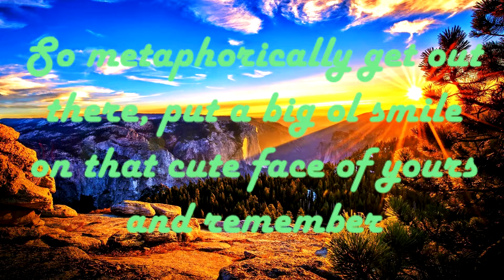The Plight Of The Pigeons Continues - POSITIVE VIBES (#22)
I absolutely love today's POSITIVE VIBES and am very happy with how they turned out so I hope you like them just as much!